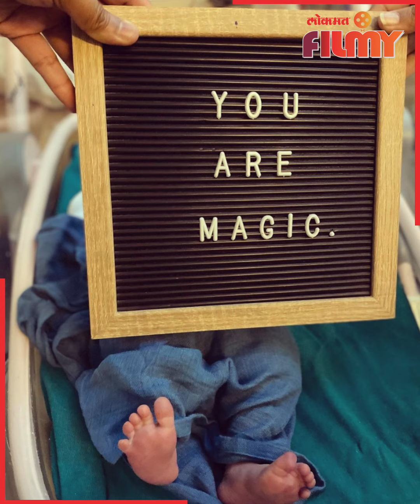Marathi Celebrities Who Welcomed their Baby in 2022 | 2022 मध्ये या कलाकारांकडून मिळाली गोड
2022 मध्ये या कलाकारांकडून मिळाली गोड पाहा हा पूर्ण व्हिडिओ  आणि जाणून घ्या कोण आहे ते
( Snehal VO )